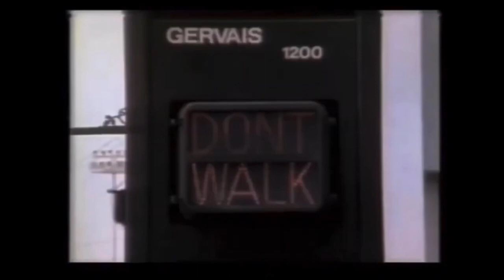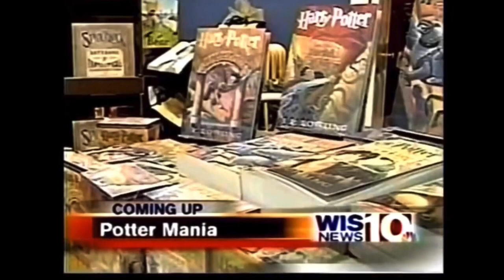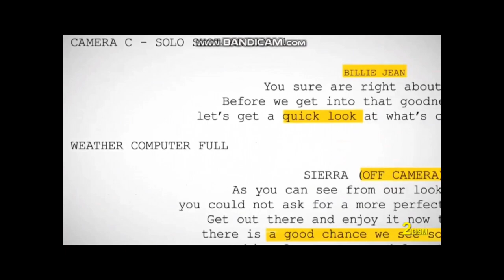WIS-TV news opens